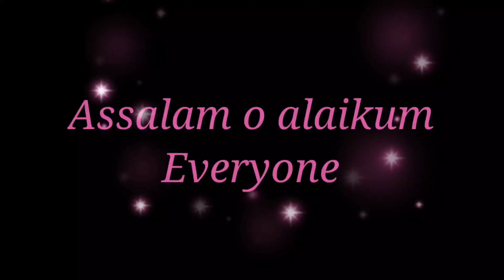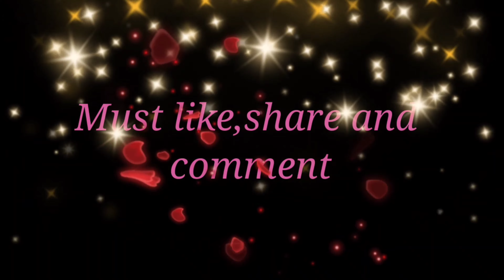Mini Cheese Pizza Snack || How to make mine cheese pizza snack || 2021 || cheesepizza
Assalam o alaikum
Now I am here to disclose the Original recipe of Home-made mini cheese pizza snack.
It is very delicious in taste...